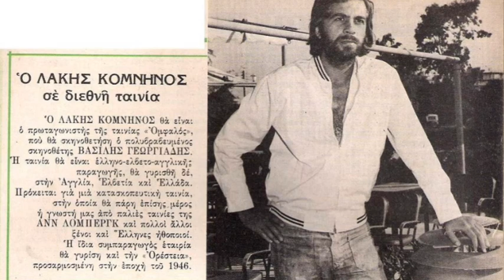Πως είναι σήμερα στα 78 ο γοητευτικός ηθοποιός του ελληνικού κινηματογράφου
Λακης Κομνηνος